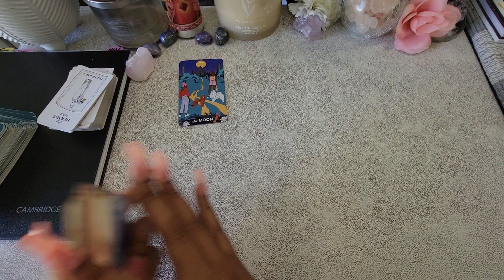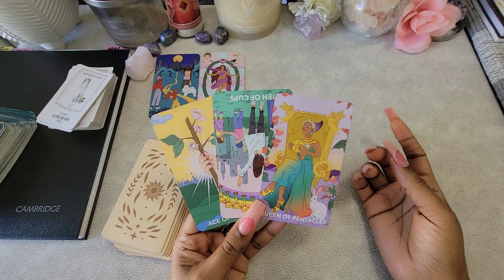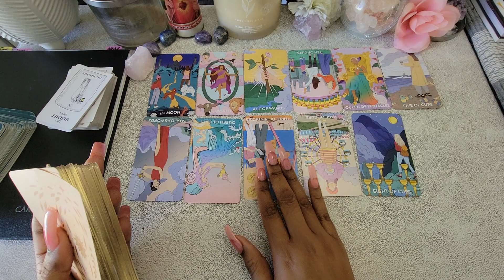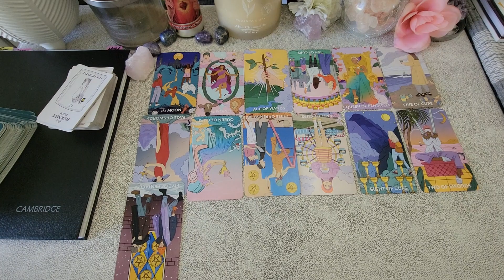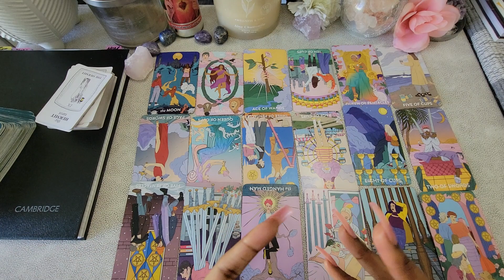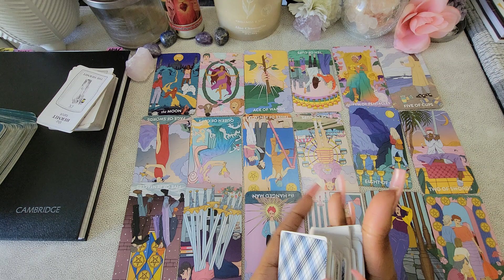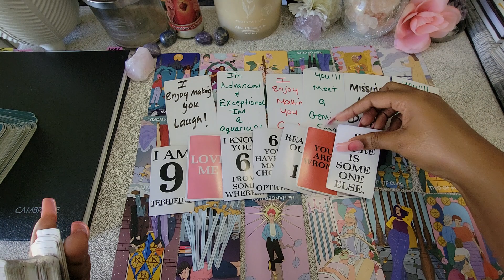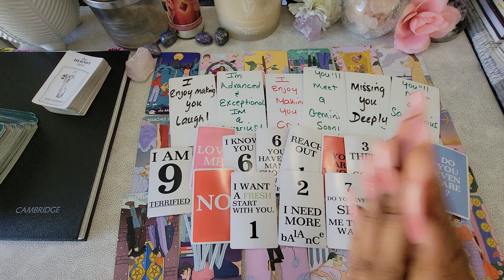Cancer ♋️Having Second Thoughts🫨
Hello,
my name is Jay, and welcome to the channel. I will be  dedicated to bringing you intuitive tarot readings for your heart and soul. What is your love life going to be like? Who's expectantly coming towards you? Open to uncover your personal love prediction. I hope you enjoy it. Love and best wishes xx

CANCER! NI TE IMAGINAS PORQUÉ QUIERE HABLAR CONTIGO! TE SORPRENDERÁ!,CANCER! SABIAS QUE ALGÚN DÍA LLEGARÍA ESTE MOMENTO! PERO HAY ALGO MÁS,CANCER! TU INTUICIÓN TE LO DECÍA QUE ESTO LLEGARÍA! Y ALGO MÁS!,CANCER! SORPRENDENTE CANALIZACIÓN! EXPRESANDO LO QUE SIENTE!,CANCER! QUIERE SABER DE TI! LO MÁS SORPRENDENTE VERÁS PORQUÉ!,CANCER! CANALIZACIÓN INESPERADA! VERÁS QUE QUISIERA DECIR!,CANCER! A PUNTO DE CONOCERL@ DE VERDAD! VERÁS PORQUÉ